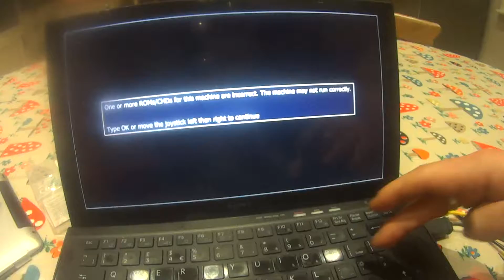ZintrickMusicProto2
Music volume's now slightly higher and tracks are now being cued from the game's CD track change points. However, currently only 2 tracks are actually "live": The title/intro tune and the main game music. The remainder are in there, but will need vx roms to be bank-massaged before they're all playable -that's the next thing to look into.

The footage capture involved myself trying (badly) to play and not get in the way, a very cramped space, 2 hungry cats threatening to leap on the laptop at any minute (Hey cats: News just in - it's the wrong type of mouse, guys) and a son going crazy with the camera. So, apologies for any discomfort caused when viewing, but hopefully we've conveyed the progress :)